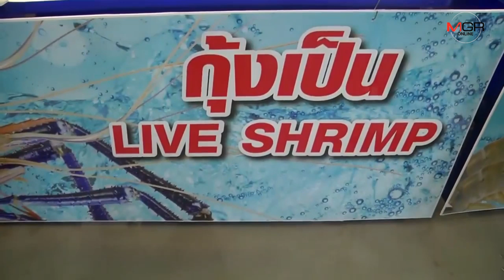ยกระดับกุ้งก้ามกรามเมืองน้ำดำสู่มาตรฐานGAP ส่งขายห้างแม็คโครทั่วภาคอีสาน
06/07/2019 ยกระดับกุ้งก้ามกรามเมืองน้ำดำสู่มาตรฐานGAP ส่งขายห้างแม็คโครทั่วภาคอีสาน
กาฬสินธุ์-จัดโชว์ของดีกาฬสินธุ์ ยกระดับกุ้งก้ามกรามมาตรฐาน GAP ส่งขายบนห้างแม็คโคร ขณะที่ห้างแม็คโครรับซื้อจากบ่อเกษตรกรส่งขายทุกสาขาทั่วอีสาน ตั้งเป้ารับซื้อปีนี้กว่า 250 ตัน หนุนเกษตรกรรวมกลุ่มเรียนรู้การทำธุรกิจการตลาดนำการผลิต